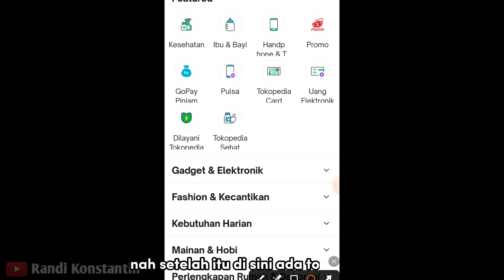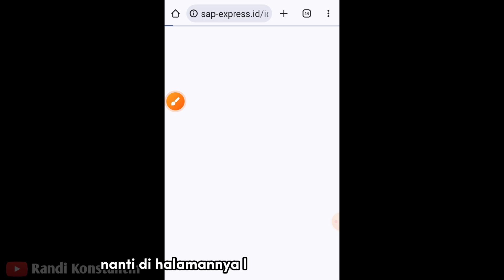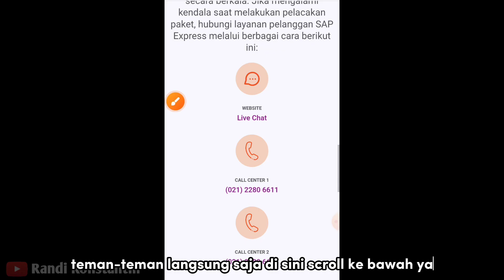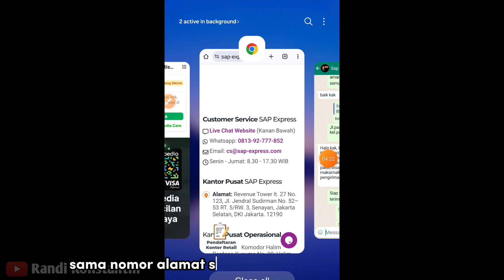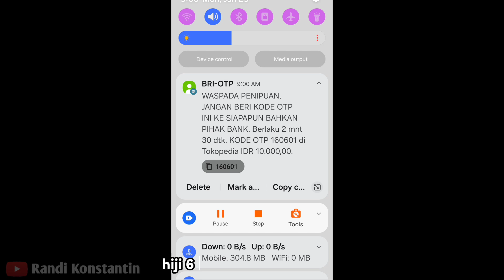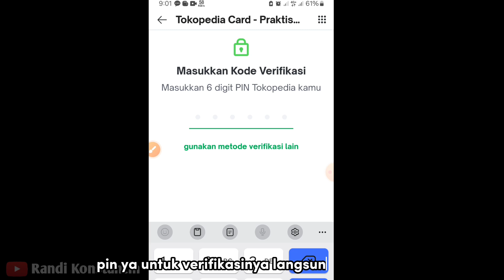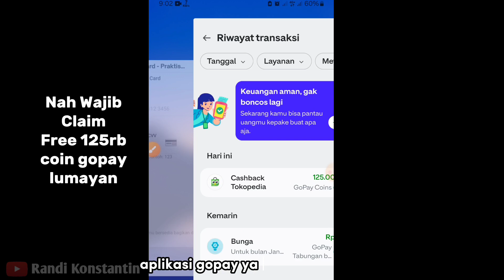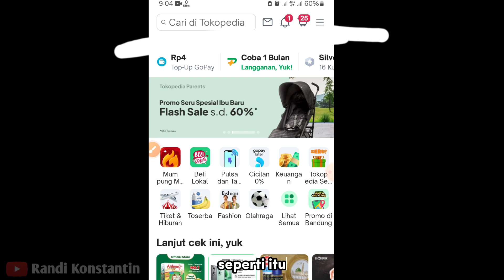Cara Aktivasi Tokopedia Card BRI | Aktifkan Kartu Tokopedia Review Unboxing 2024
cara mendapatkan kartu tokopedia card lengkap dengan tutorial cara shipi